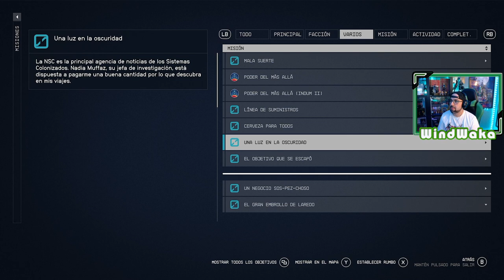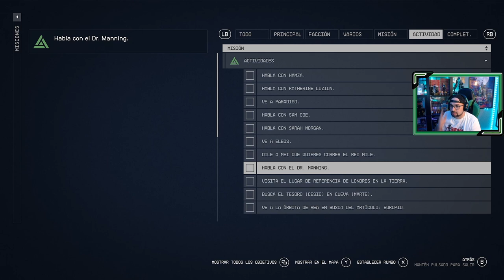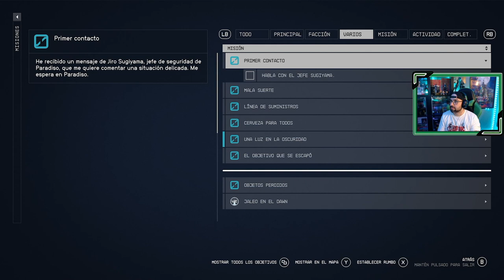STARFIELD 🪐| # 28 | "Paradiso"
Llegamos a Paradiso, un complejo de vacaciones.

📝 Capítulos hasta el momento...
1. Inicio de la aventura espacial
2. Constelación
3. Viaje a Cheyenne
4. Localizando artefactos
5. Perdido en las anomalías de Proción III
6. Rumbo a lo Ignoto
7. El rescate de Barrett
8. Nido vacío / Viaje a Neón
9. Lo que el dinero puede comprar
10. Rumbo a lo más ignoto
11. Eliminación Capitán forajido en Oborum III-A
12. Un problema en Montara Luna
13. Sombras en Neón
14. A la fuga
15. Ataque quirúrgico
16. El Primero en luchar es el primero en morir
17. El martillo de la justicia
18. Un alto precio
19. La Unidad
20. Mantis
21. Caridad de los Benévolos / Cabos Sueltos
22. Un negocio Sos-pez-choso
23. Poder del más allá - Tau Ceti III
24. Poder del más allá - Indum IV-D
25. De vuelta al curro
26. Sembrando la discordia
27. Poder del más allá - Oborum II-A / Guniibuu VI-D / Sirio 1 / Guniibuu II
28. Paradiso
Sinopsis juego